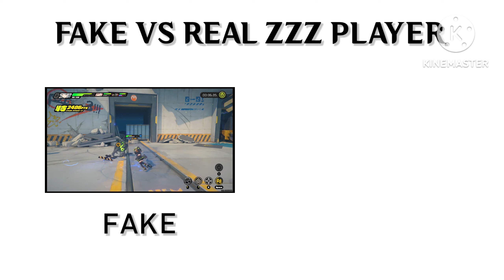The TRUE ZZZ Players...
Accurate?

Note: please let me know if the discord link are expired